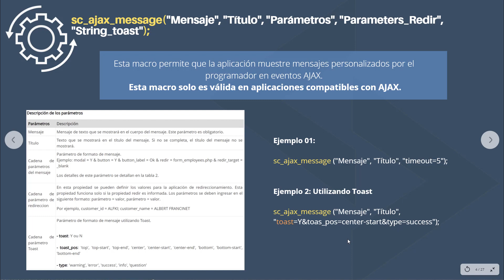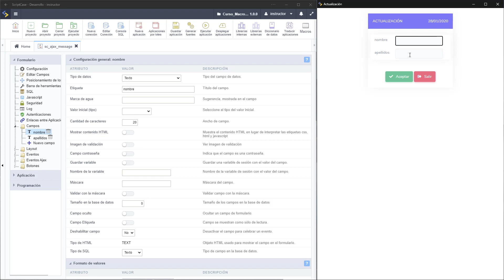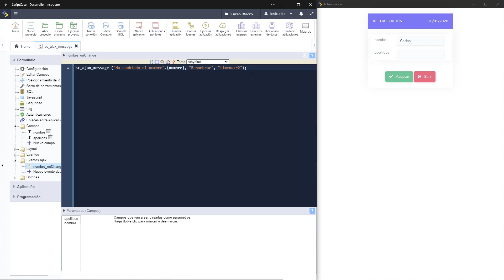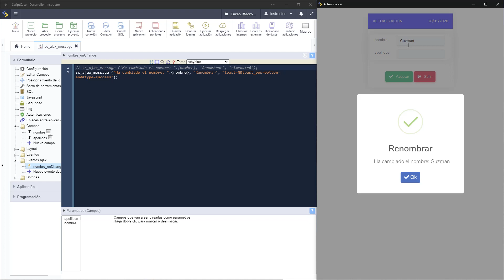Scriptcase Macros - Módulo Exibicion ( sc_ajax_message )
Esta macro permite que la aplicación muestre mensajes personalizados.